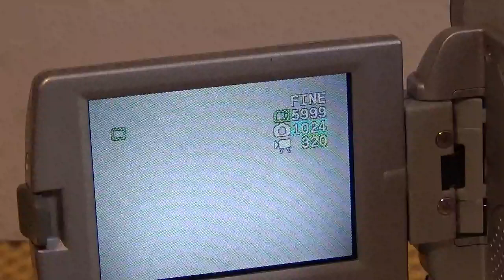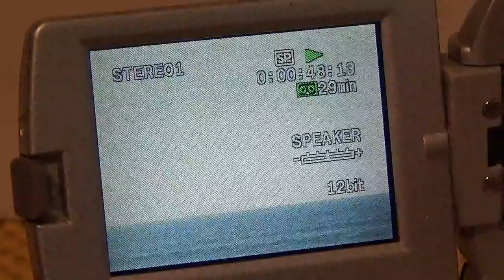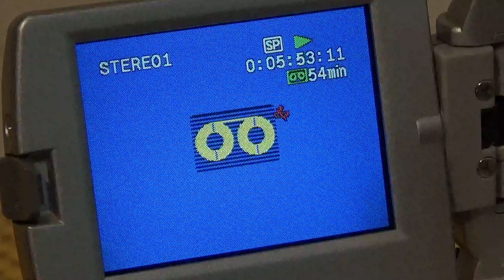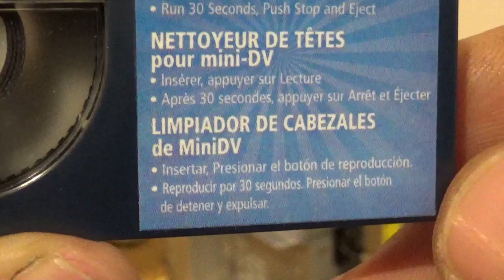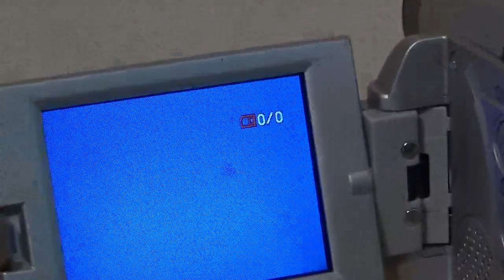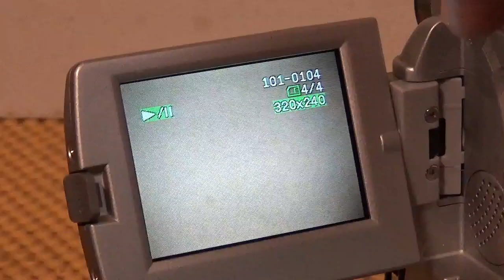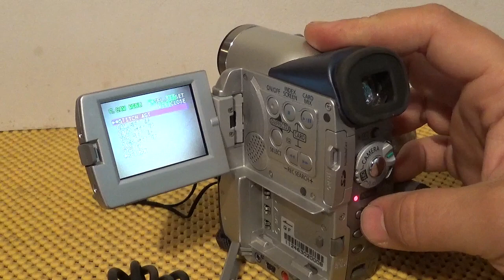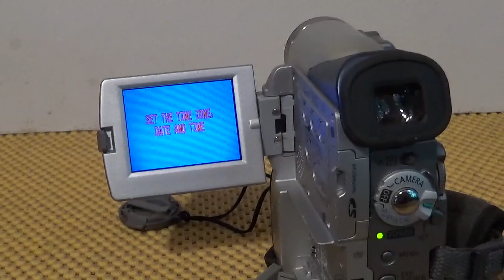Videocámara Canon MiniDV elura 40 MC